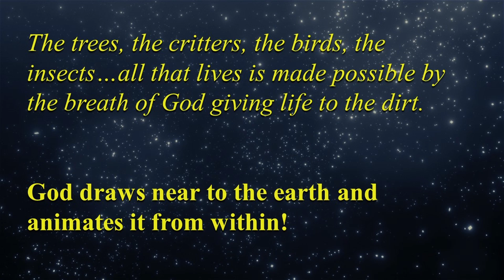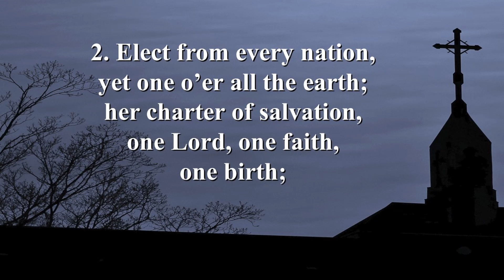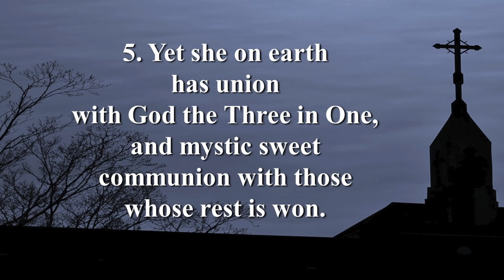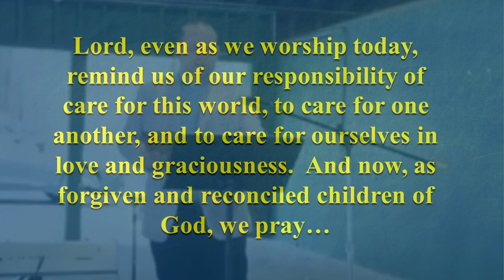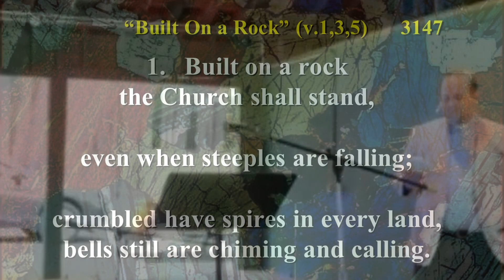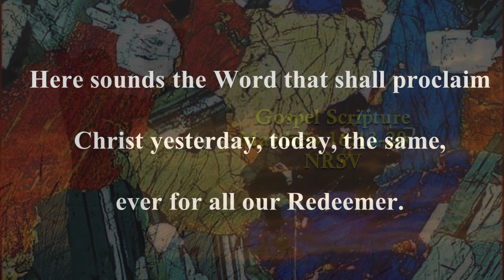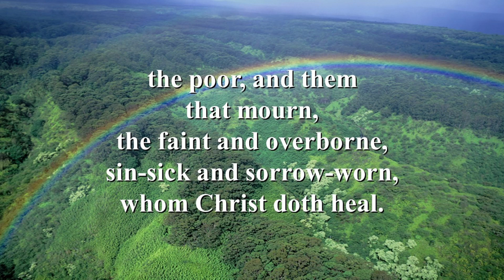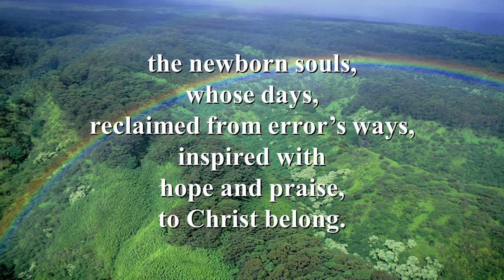FUMC Oneonta, NY 10:30am Worship in Wilber Park (8/27/23)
Worship and lunch in Wilber Park!
Sermon “The Day Peter Got it Right”
Rev. Casey Bradley